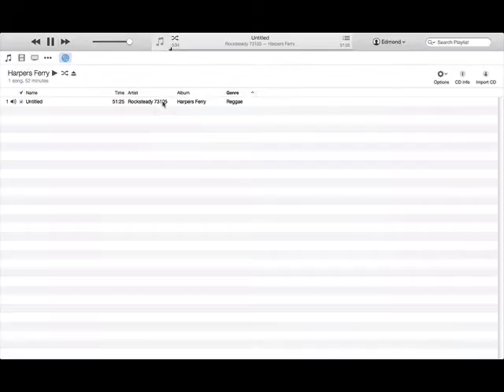RM - Women : What Makes Them Ticks-Pt.1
Women : What Make Them Ticks? - pt 1